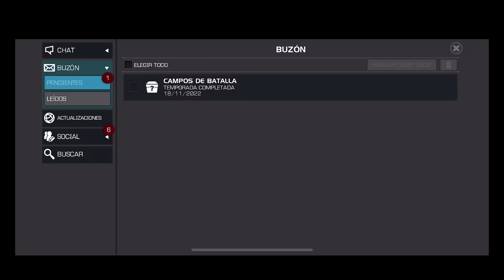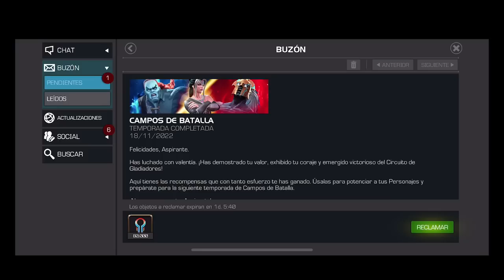PERO QUÉ LOCURA | APERTURA BATTLEGROUNDS | MCOC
VAMO VAMOOOO